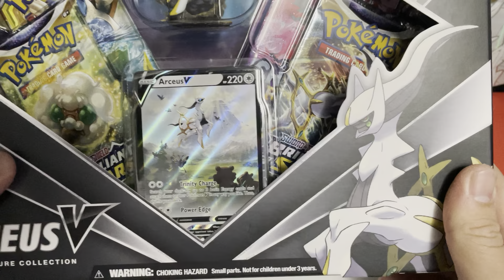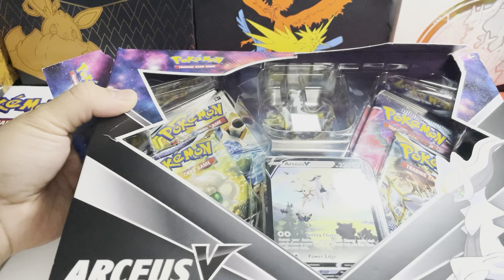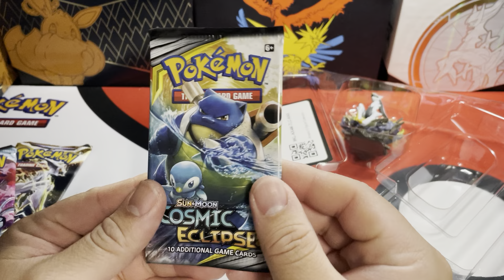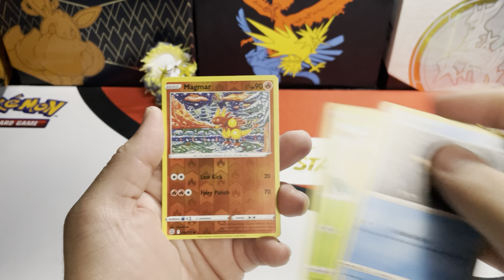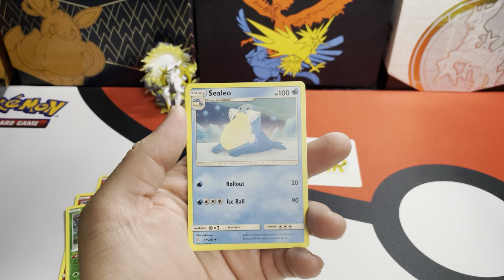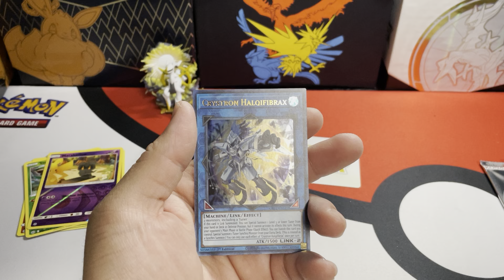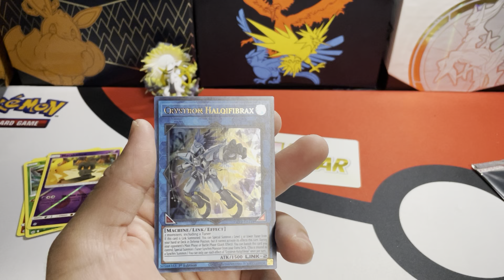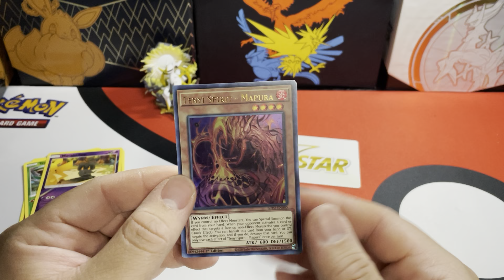LUCKY BOXES? Announcing Twitch Return Date and Opening GftP2 and Arceus V Figure Collection!!!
WE COME BACK STREAMING MAY 23. See you then!!

We stream on Twitch!!! Join us Monday, Wednesdays, and Fridays at 9PM PST for Pokemon TCG openings and livebreaks, variety, model kit building, and more!

CHECK TIMZKIE.COM FOR LIVEBREAKS.

Send us stuff!:
Timzkie